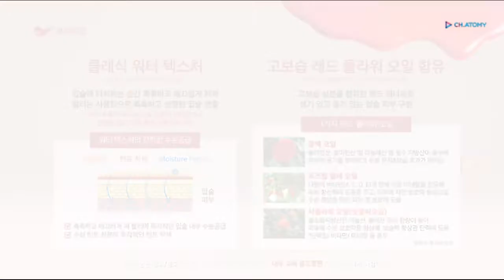Atomy New Product Introduction - Lip Liqiud & Lip Liquid Velvet - Korean